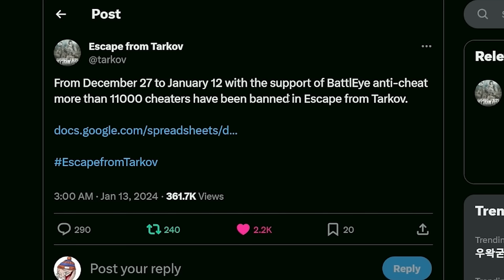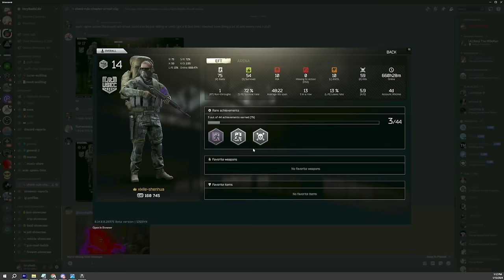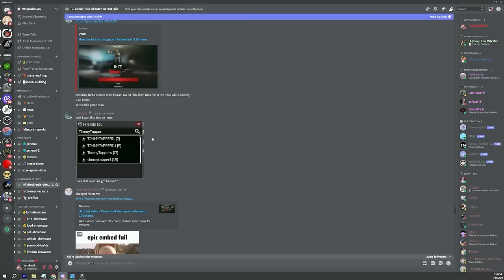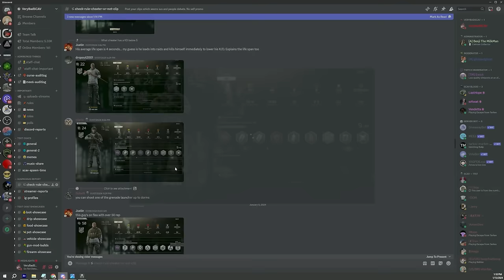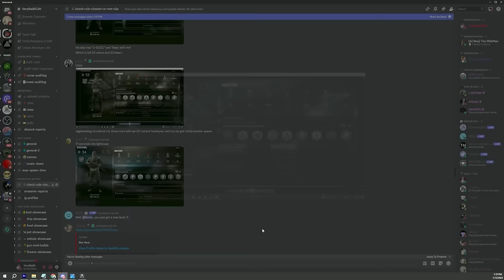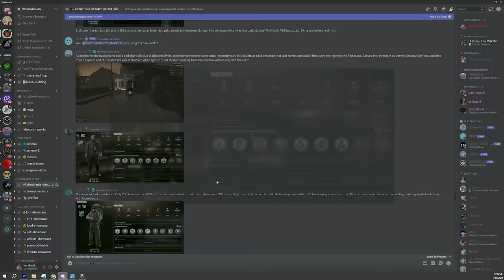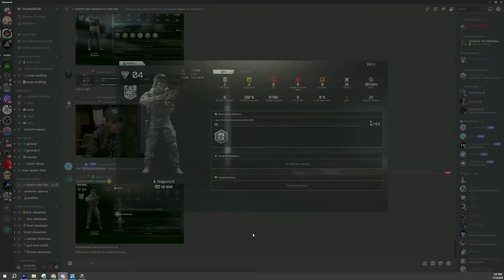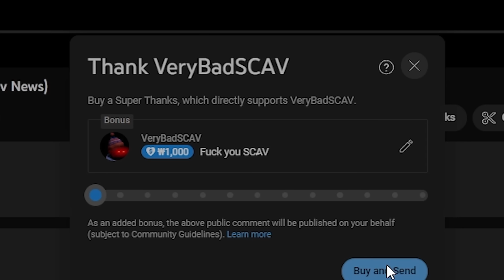Tarkov Banned 11,000 Cheaters Through BattleEye, Did Checking View User Profile Stats Help? BSG Devs